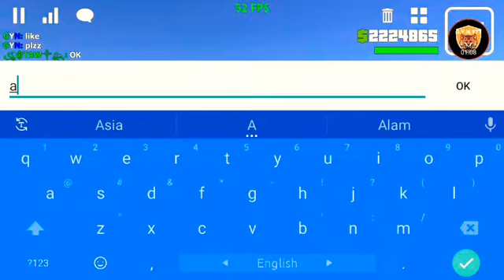Cubic Sandbox,But Race With Taw [PRO GAMER]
Bye See You In Next OP Video